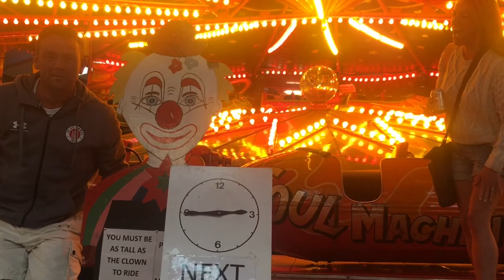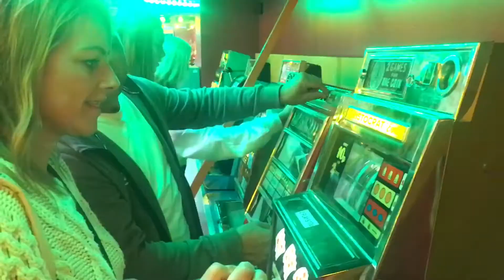THE SOLE BROTHERS + BIG